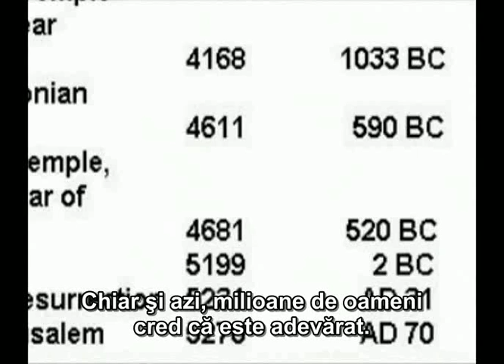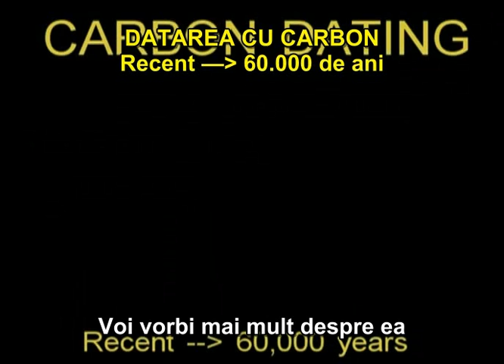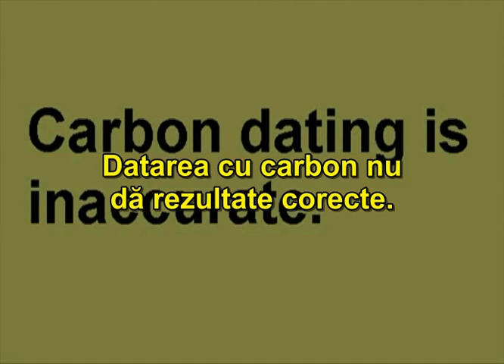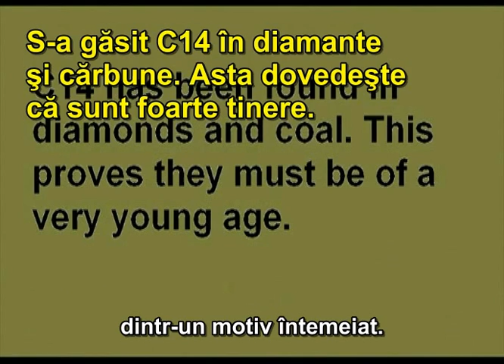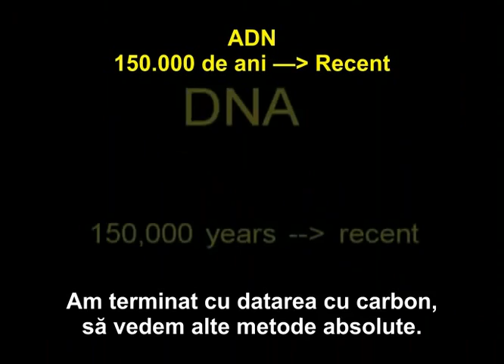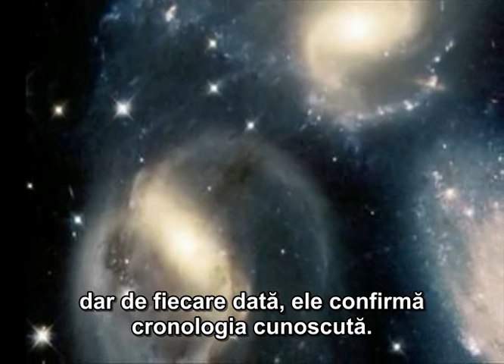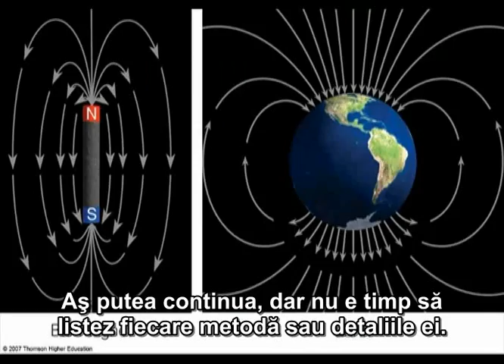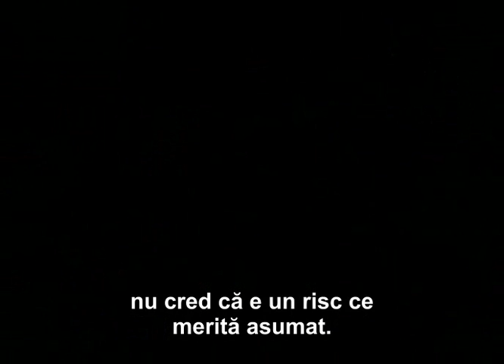5 - Varsta Lumii Pe Intelesul Tuturor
Cele mai importante metode de datare si principiile pe care functioneaza.

Dendrocronologia si inelele copacilor. Datarea cu carbon - ce fenomen sta la baza ei si ce masoara aceasta? Cateva mituri. Datarea cu ajutorul ADN-ului, paleomagnetica, radiometrica, termoluminiscenta si altele.